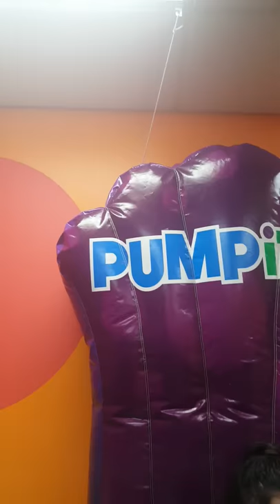Pump it up chair